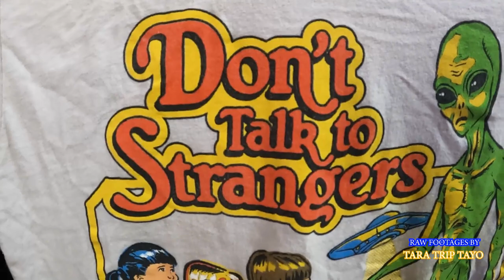DADA JUAN V. PAULINO FAMILY REUNION January 14, 2023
It's a great pleasure to be part of the clan.